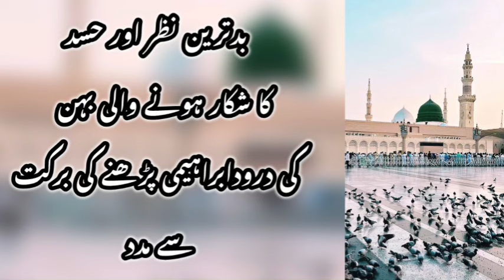Darood ibrahimi video a sister who was affected with evil eye and jealousy recited darood ibrahimi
Darood ibrahimi video a sister who was affected with evil eye and jealousy recited darood ibrahimi for cure.